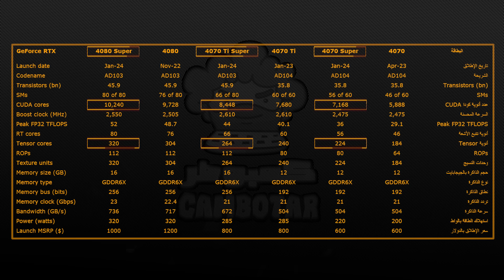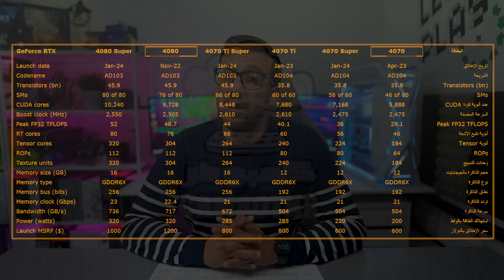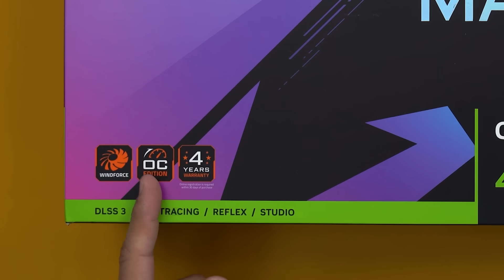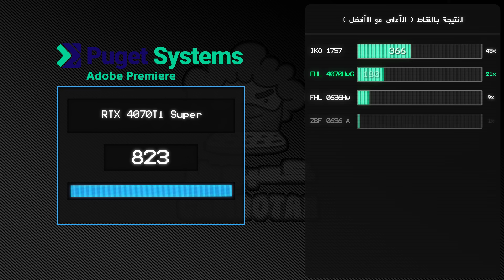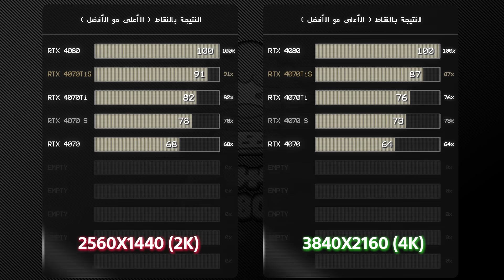Aorus RTX 4070 Ti Super 4K اختبارات وضوح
المعاينة لبطاقة إنفيديا Geforce RTX 4070 Ti Super 12GB GDDR6X Aorus Master
🌍 عروض ويندوز وكودات 🌍
🌍 روابط كمبوطر على شبكات التواصل الاجتماعي 🌍